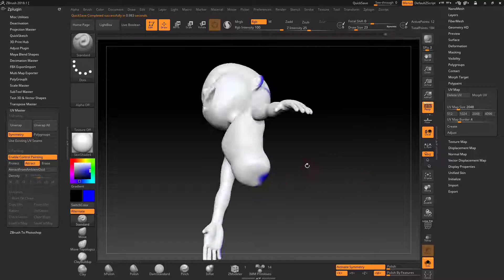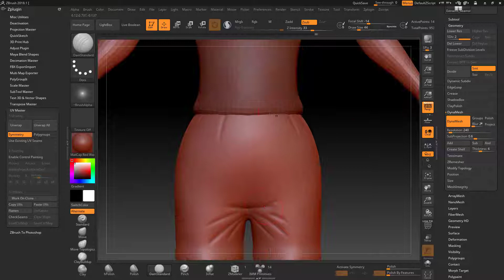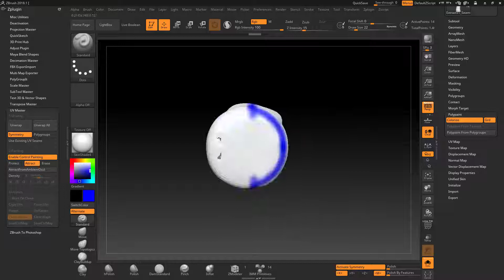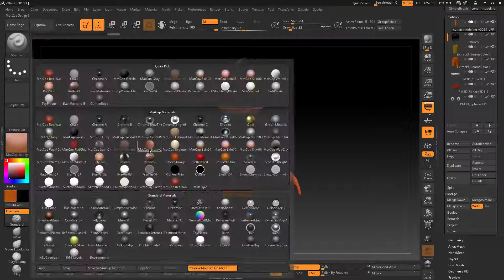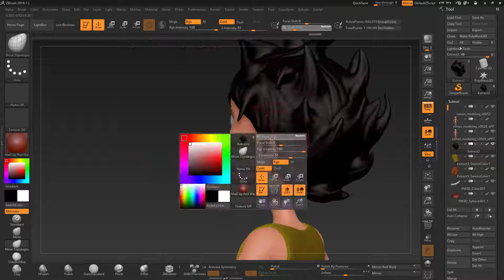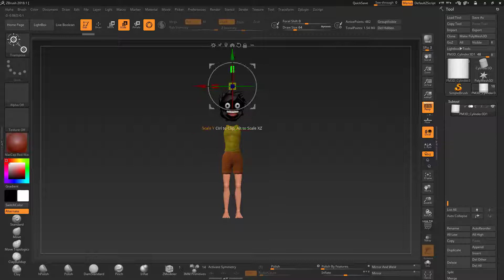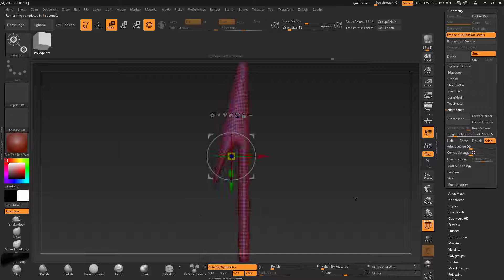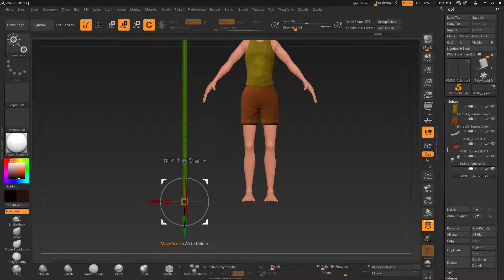zBrush / 3D Sculpting / Modeling / Future Boy Conan 4/5 - UV Master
A fan art sculpting:  Future Boy Conan 4/5

Conan is one of my best anime characters in my childhood.